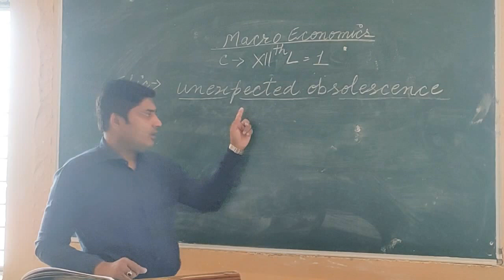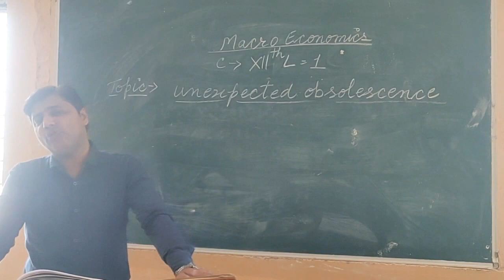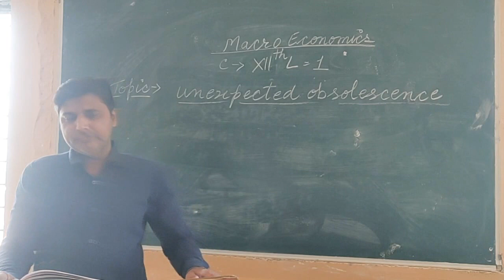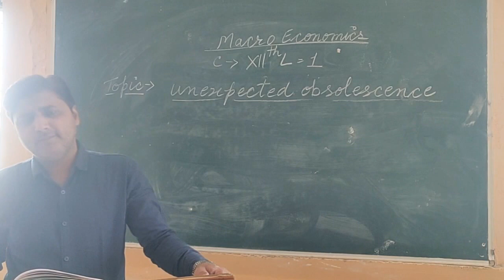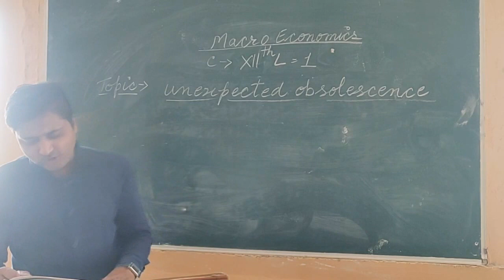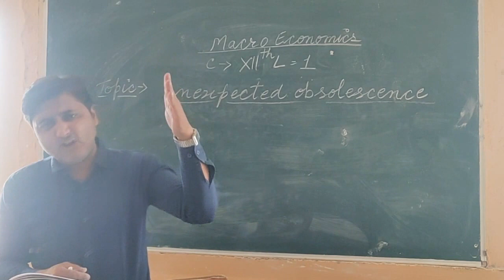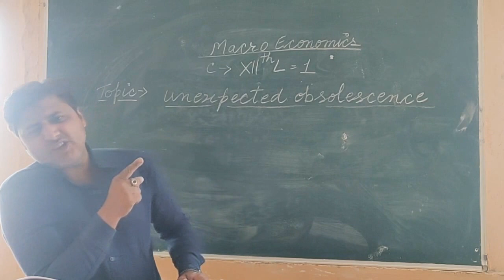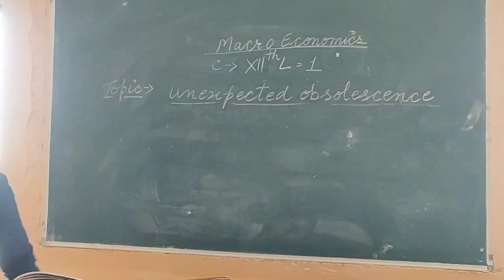macro eco lect 10